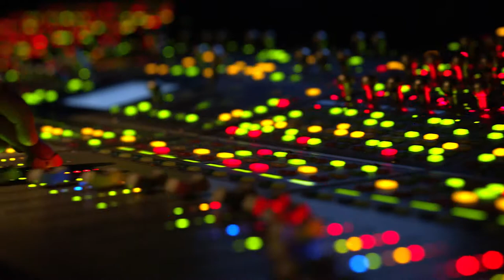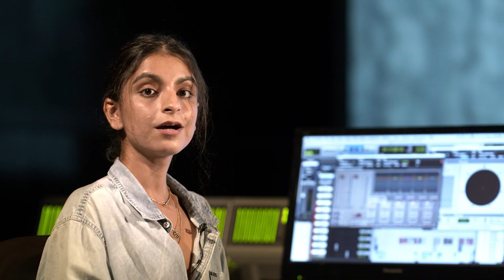Introductory of Audiography department